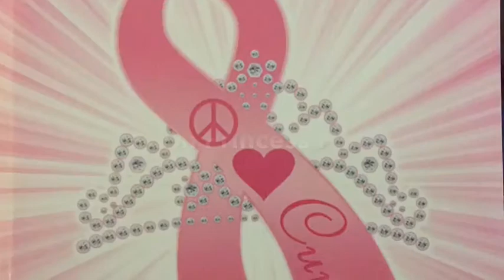Cancer Survivor Speaks Out About Having Hope Even When The Journey Seems Hopeless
After 7 years of surgeries and treatment, Debbie Roderick is now cancer free! 3 years and going strong. She created a non-profit to help others like her, and speaks out about having hope, even when the journey seems hopeless.